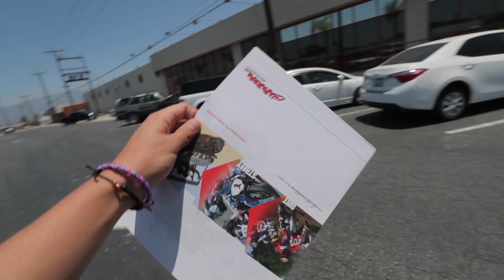GOT MY DREAM DIRT BIKE AT AGE 20!!